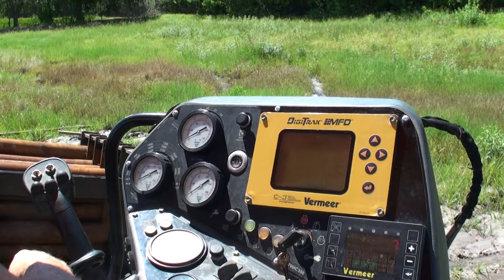MTI Equipment - Final Test - 24X40 Series 2 Part 1